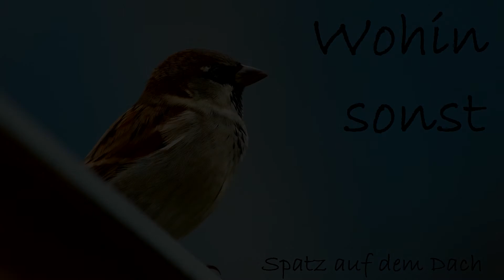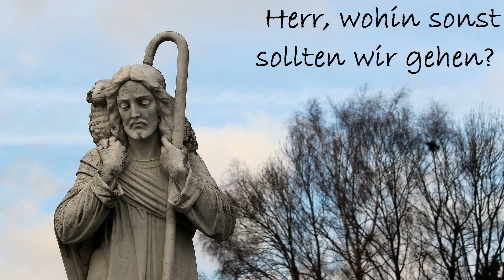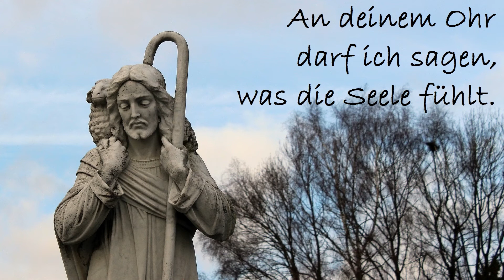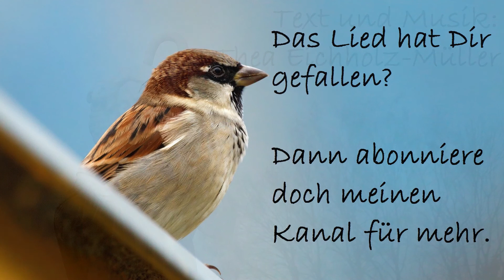Wohin sonst - Lyric-Video | Spatz auf dem Dach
▬ Info ▬

Instrumental: SCM Hänssler

Werbeeinnahmen kommen den Urhebern zugute, nicht der Interpretin.

▬ Social Media ▬